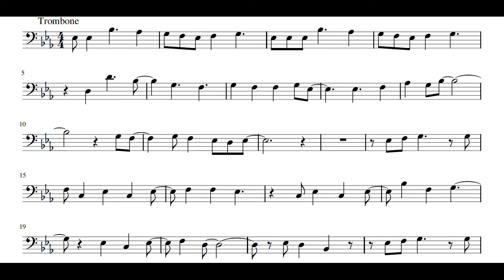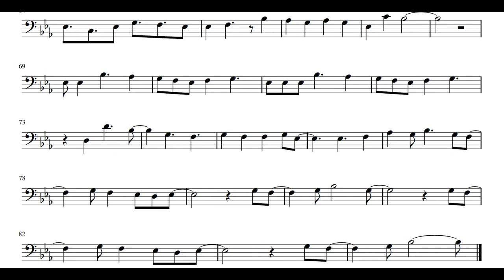One Piece OP 23 - DREAMIN' ON┃Trombone Play-Along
"DREAMIN' ON" is the 23rd opening of the One Piece anime and the 9th opening of the second half of the series.

Lyrics:

mugendai no chizu hiroge
hateshinai ano basho e
Let's sail on
takaku ho wo agete
kaze ni nore

Don't give up kakugo kimeta no nara
hikikaeshi wa shinai sa
waraitobase aranami

Shout it out kokoro kudakenai you ni
nakama ga irun da
hora tsuyogari nante iranai itsu datte

yami ga hikisakou to shite mo
hora Brave it out
daijoubusa
uchiyaburu saikyou no kizuna

fumidase yuuki no ippo

chikai atsumeta hata
tatakai tsuzukete yuku
"jibun jishin" tsuranuke
tsukamitoru Dreamin' on

Bring it on me wo somukezu mae e
mubou sugiru chousen
hora musha furui no kagerou matou no sa

takamatteiku kitai to kyoufu
hora Shake it off
daijoubusa
tobikoeru saikyou no kizuna

kakeru koto naku susume
namida azukeru senaka

hikari atsumeta hana
kagayaki saku toki made
"jibun jishin" tsuranuke
mamorinuku Dreamin' on

sorezore no seigi ga aru nara
tachidomatteru baai janain da
makerarenai nige ya shinai
deai wakare koe yukou
zenbu takaramono

mugendai no chizu shimatte
kimama ni katari warau
It's break time
koyoi utage no yoru

chikai atsumeta hata
tatakai tsuzukete yuku
"jibun jishin" tsuranuke
tsukamitoru Dreamin' on

saikyou de yukou ze